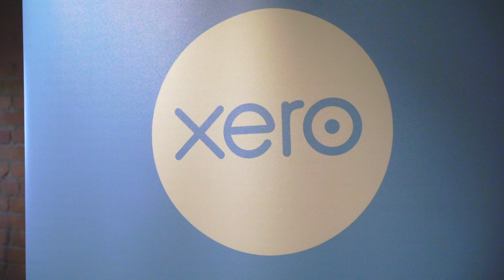FUNTO x Slack (Trailer)